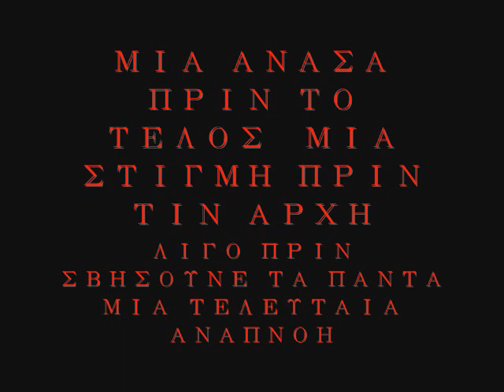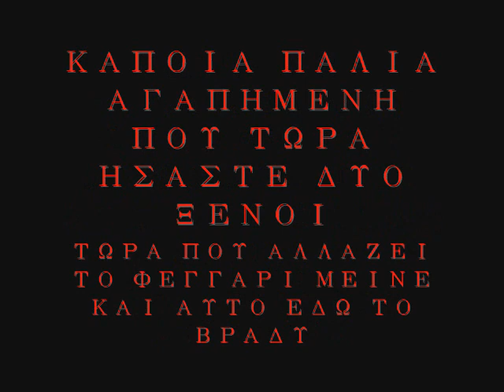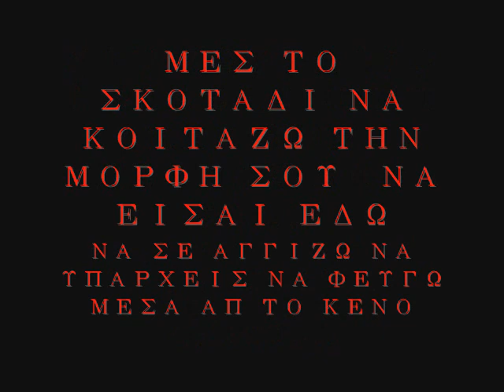TAKIS DELTA''ΛΙΓΟ ΠΡΙΝ ΤΟ ΤΕΛΟΣ'' PART II